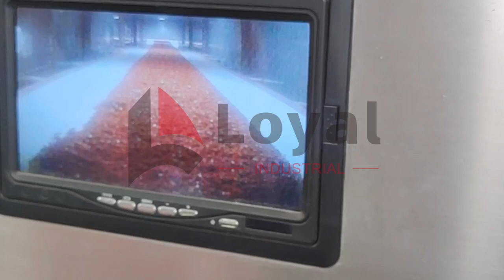How to Sterilizer chili powder? Microwave chili powder Spices Paprika Powder Sterilization Machine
Automatic Microwave Spices& Herb Sterilizer Spice Paprika Powder Sterilization Machine
What is microwave?
Microwaves are electromagnetic waves with extremely short wavelengths. The principle of microwave heating and drying is to use microwaves to interact with material molecules in a rapidly changing high-frequency electromagnetic field, be absorbed to produce thermal effects, and convert microwave energy directly into medium heat energy. After the microwave is absorbed by the object, the object will generate heat by itself. The heating starts from the inside and outside of the object at the same time, and the inside and outside can be heated at the same time. Different substances have different abilities to absorb microwaves, and their heating effects are also different, which mainly depends on the substance dielectric loss. Water is a substance that absorbs microwaves very strongly. Generally, substances containing water can be heated by microwaves quickly and evenly to achieve good results.